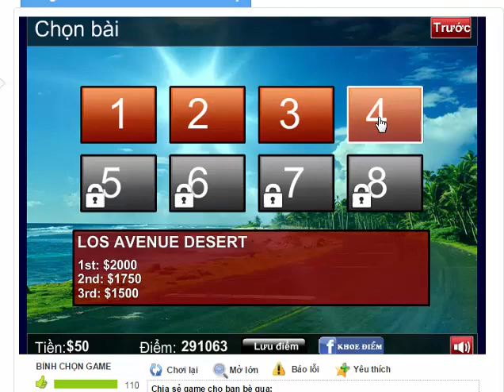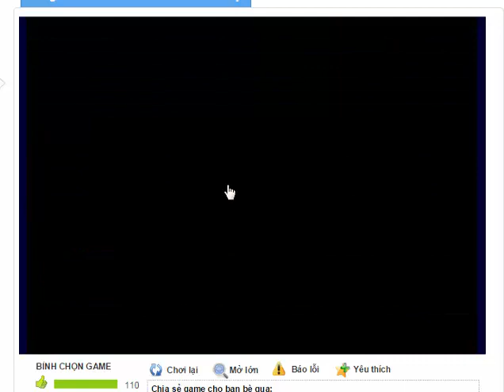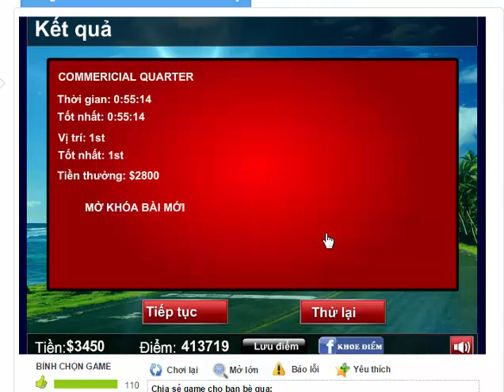Racing game Car play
Racing game Car play Racing game Car play Racing game Car play Racing game Car play Racing game Car play Racing game Car play